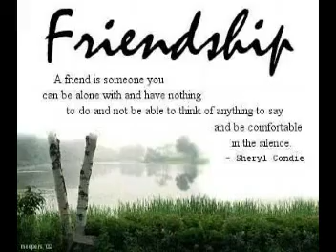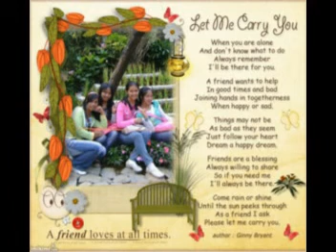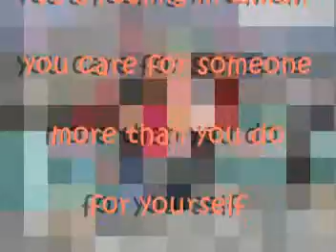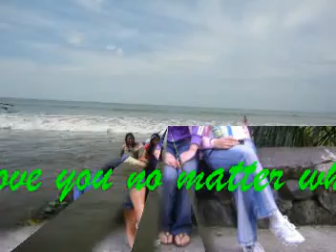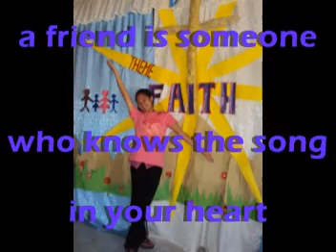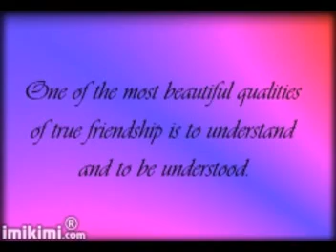faithful friends-FIRST GATE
a friend is someone who walks in when the rest of the world walks out